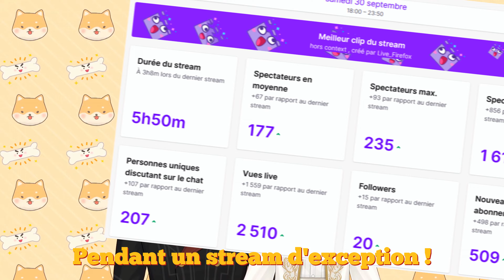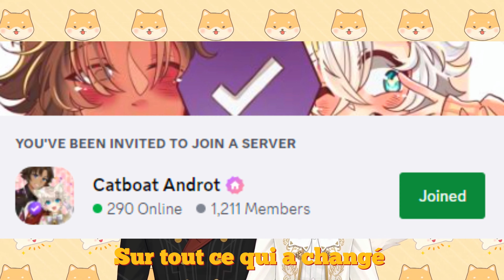Un point sur une page pleine... Merci pour tout.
Après 2 ans et demi d'aventure, Solva & Alcaz mettent un point sur une page pleine. Après leur (re)mariage, découvrez le bilan de cette aventure et leur lettre de remerciemetns avec le nouvel avatar d'Alcaz.

CRÉDITS
Montage : @solva
Dessin : @pachiwisu